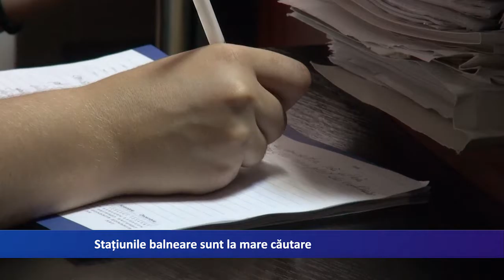Statiunile balneare sunt la mare cautare